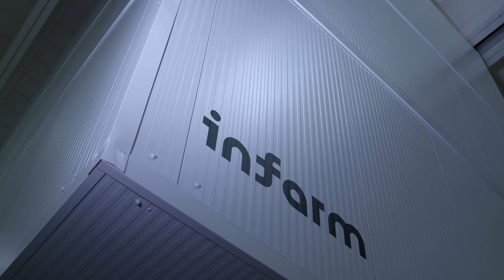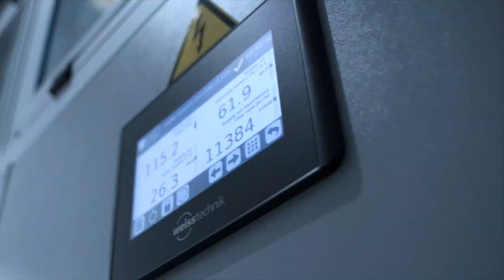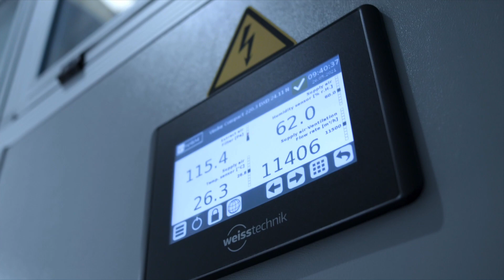Infarm Co-founder Osnat Michaeli: How Infarm is building a better food system for people and planet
Infarm Co-founder and Chief Brand Officer Osnat Michaeli explains how we're building a global network of vertical farms to grow and distribute fresh produce in cities. Infarm’s modular, cloud-connected system enable us to scale and deploy urban farms fast, growing tasty and nutritious produce more sustainably than traditional agriculture. Our modular technology is  at the core of a sustainable global urban farming network that is up to 400 times more efficient than soil-based farming, using 95% less land, 95% less water, and requires 90% fewer food miles to get to consumers.